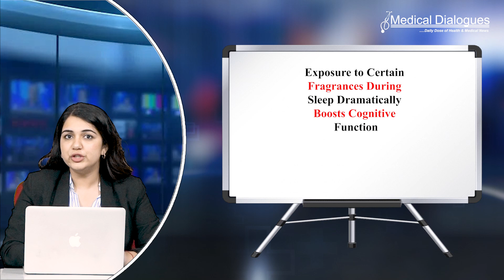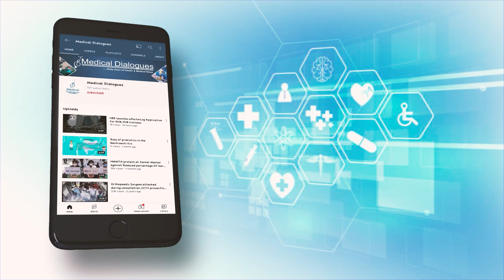Exposure to Certain Fragrances During Sleep Dramatically Boosts Cognitive Function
Have you ever experienced a nostalgic scent, such as the aroma of freshly cut grass or the smell of pool chlorine, that instantly takes you back to the carefree days of childhood summers? This powerful connection between smells and memories is, in part, because our olfactory sense is one of the most potent triggers for recalling past experiences.